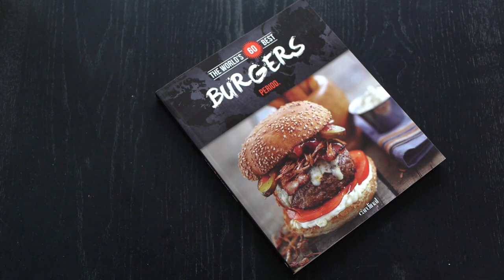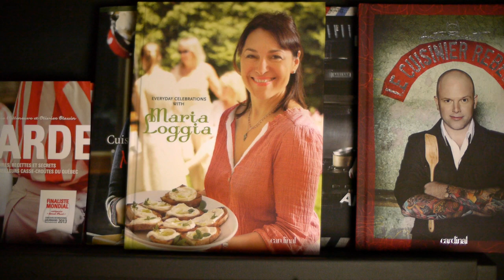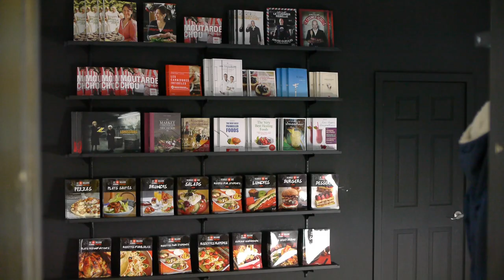Cardinal Publishing - promo video